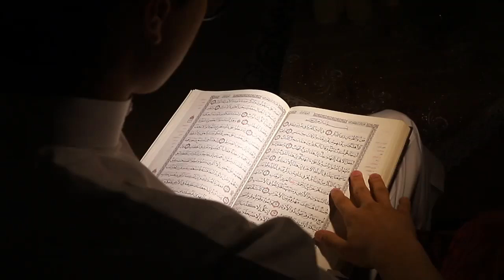Rizq Ke Leay Bht Barha Wazifa | Ak Tasbeeh Perrhy Aur Malamaal Ho Jay By Islamic Fiqah